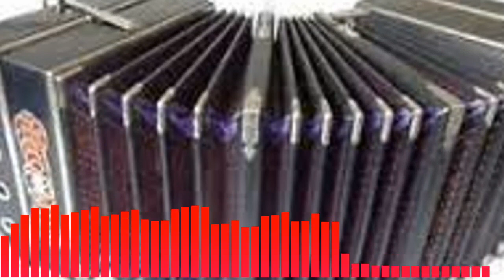Som da Concertina forró das antigas Amantes da concertina Melhor forró de concertina CD COMPLETO.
forró
Forró de concertina cd completo concertina festival de concertina tocadores de concertina